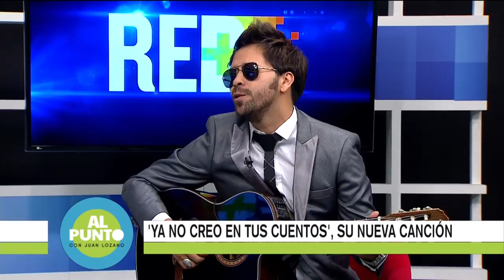Al Punto con Báez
El cantautor colombiano 'Báez' lanza su nueva canción "Ya no creo en tus cuentos", una producción que narra las drásticas decisiones de toman las parejas para poner fin a una relación amorosa.

En entrevista con Juan Lozano, director de RED+, al artista interpretó distintos ritmos que mezclan las rancheras y el bambuco.